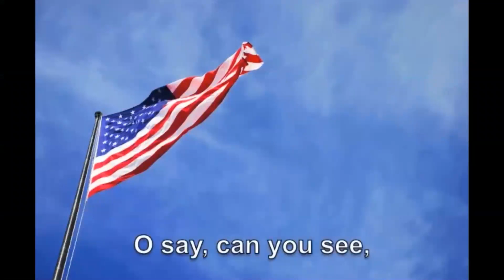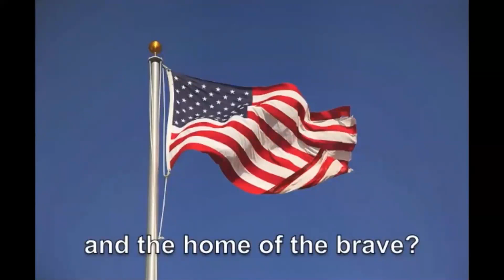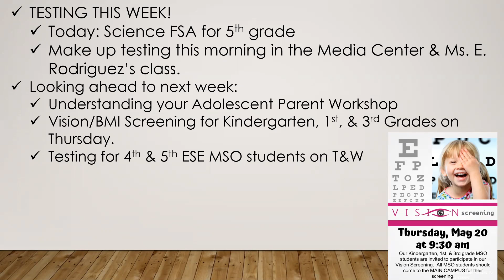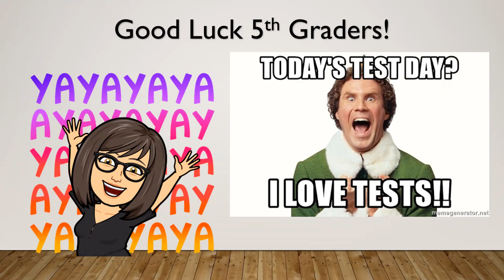OHES Morning Announcements May 14 2021